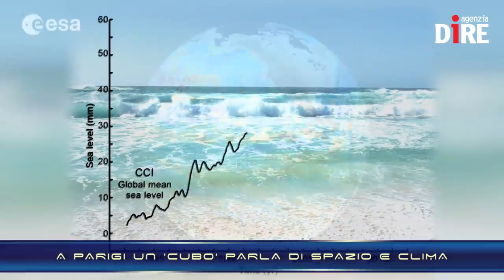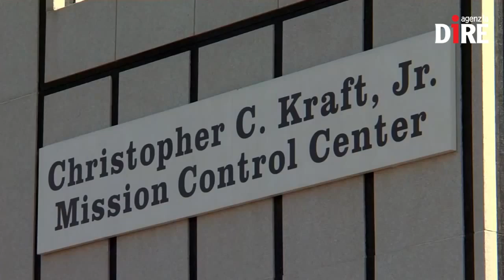SCIENTIFICAMENTE: Astronauti e cervello, un faro per gli scienziati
Sedici albe, sedici tramonti. Tante volte gli astronauti hanno raccontato la meraviglia di assistere a spettacoli unici, viaggiando sulla Stazione spaziale internazionale a più di 27mila chilometri orari e a 400 chilometri da Terra. Uno di quelli più mozzafiato è proprio veder sorgere e tramontare il Sole sedici volte in 24 ore. Un'emozione condivisa anche con il pubblico a Terra grazie alle splendide foto scattate dalla Cupola. Ma è una meraviglia non priva di conseguenze, a livello fisico...

Ce ne parla:
ENRICO ALLEVA, Presidente del Consiglio Tecnico Scientifico dell’ASI

Nelle NEWS:
- EUROPA E RUSSIA INSIEME PER LA LUNA?
- A PARIGI UN 'CUBO' PARLA DI SPAZIO E CLIMA
- KET-LAB, NASCE A ROMA IL LABORATORIO DEL FUTURO
- QUELLO STRANO VULCANO SULLA LUNA